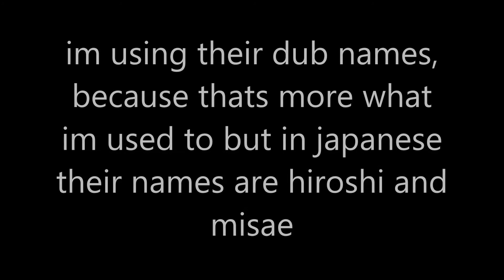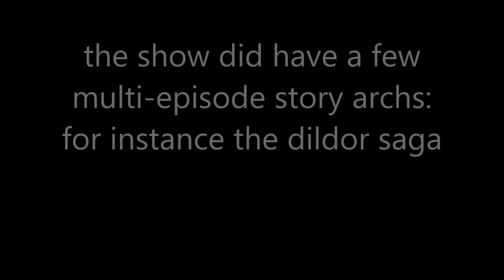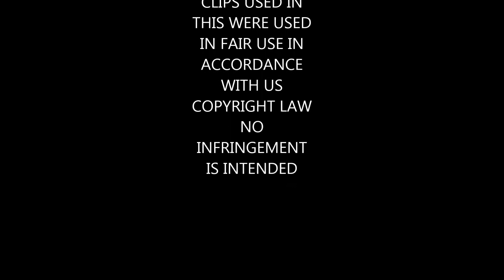Shin Chan Movies Reviews Volume 1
today i review 3 of the movies to the popular anime franchise. these are movies 24, 26, and 27. i was unable to find any of the others but due to the very episodic nature of the series watching them out of order isnt really an issue